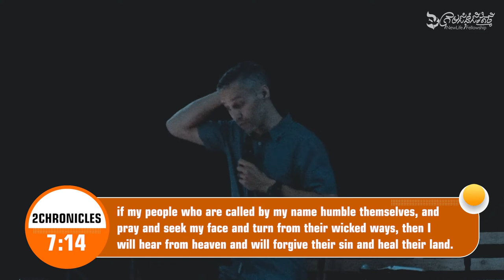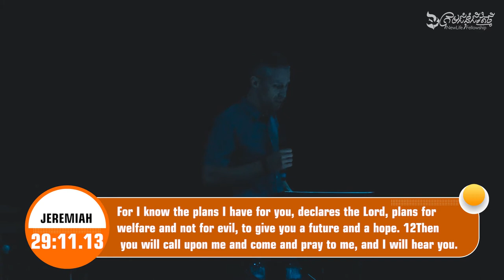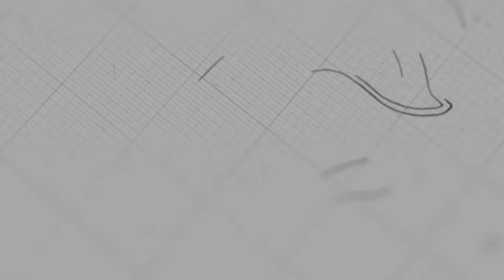The Power of Prayer | Ps. Jason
Sermon on Sunday, January 10, 2021
4 o'clock English Service